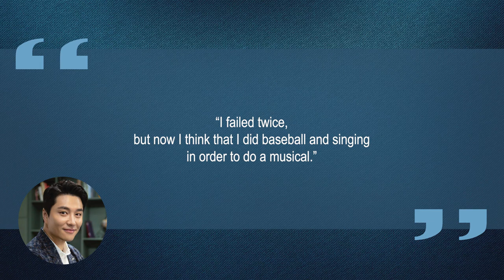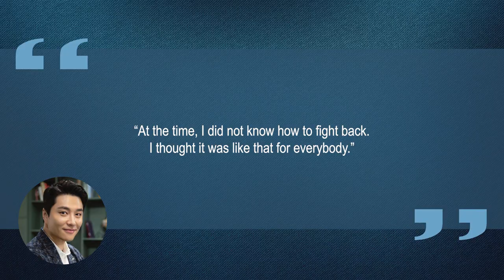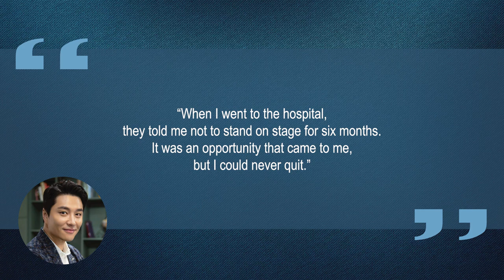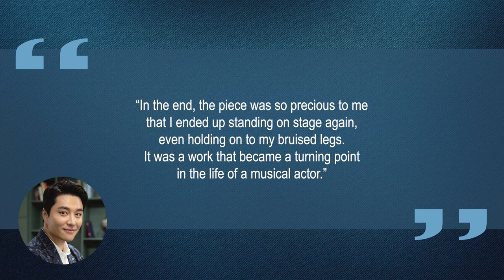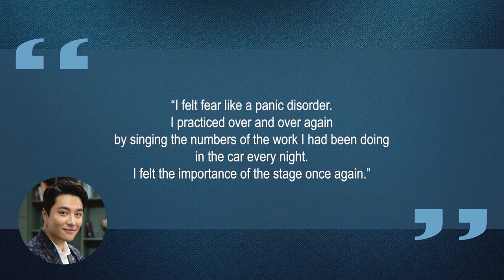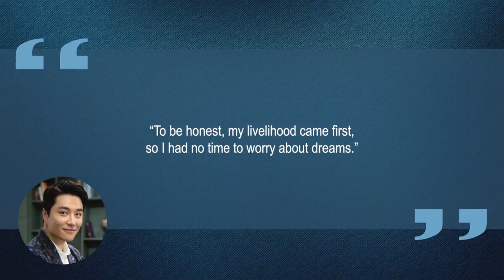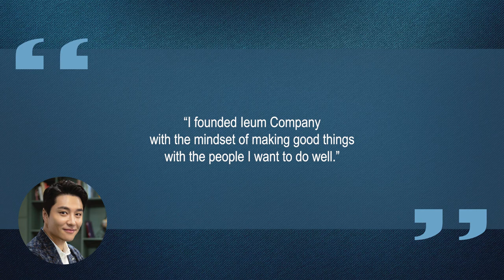10 Things You Didn't Know About Min Woo Hyuk (민우혁) | Star Fun Facts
Some things you probably didn't know about Min Woo Hyuk (민우혁)